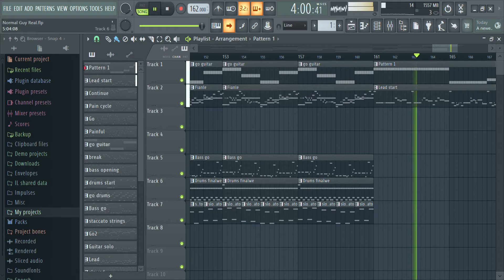Vs Normal Guy: Normalcy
There will be no Vocal track or instrumental mostly because theyre boring.  I mean there's like four instruments other than the vocals, two of which are guitars.